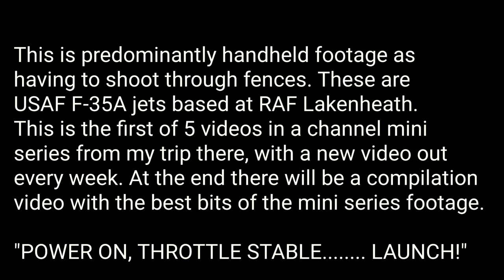New Stealth Fighter Jets at RAF Lakenheath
These new United States Air Force F-35A jets are based at RAF Lakenheath, Suffolk. The jets have not long been based here, they typically fly daily from the base and they certainly turn heads from spotters. Enjoy this mostly handled footage

This video is a trial, I have added the YouTube pop filter to bring some vibrance to the video, let me know in the comments what you think of the colours.

Ahead of tomorrows state funeral of Her Majesty the Queen, I have decided to bring this footage forward to Sunday 18th. There will be no videos out tomorrow, instead I will be publishing another of the mini series next weekend.